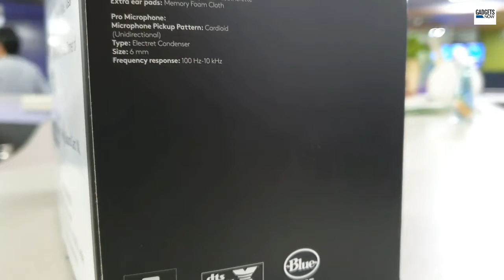Logitech G Pro X gaming headset quick look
Logitech has announced two new gaming headsets under its Pro-series lineup in India. Dubbed as G Pro and G Pro X, both the headsets claims to offer professional grade audio output. The key highlight of the new headset is it comes with DTS Headphone: X 2.0 support and Blue Voice microphone technology. Here’s a quick look at Logitech G Pro X headset.
source of information: times of india